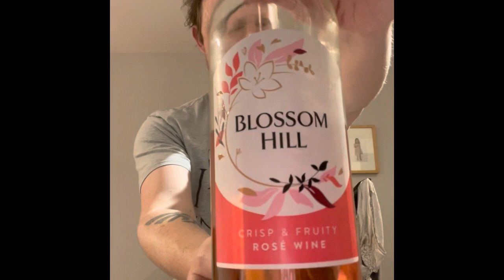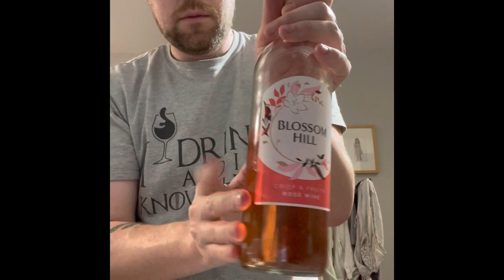ASMR | Drunk asmr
asmr Hi everyone, I’m drunk in this video. I hope it’s alright